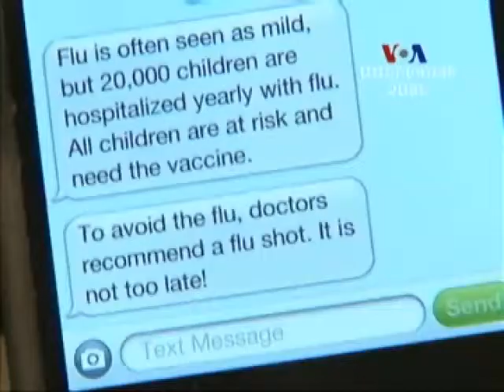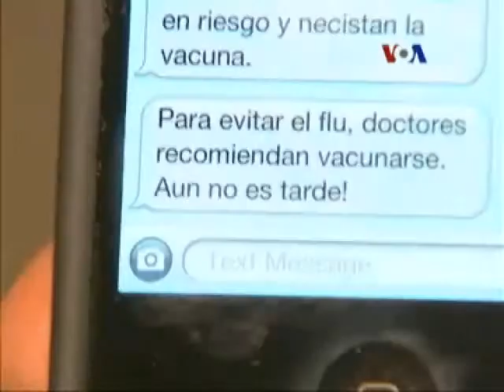Պատվաստման հիշեցում հեռախոսային գրության միջոցով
Հեռախոսով հաղորդագրություն ուղարկելն այնքան տարածված է դարձել, որ մեզանից շատերն անտեսում են դրա կարևորությունը: Այս տեխնոլոգիան այժմ ապահովում է երեխայի կյանքը փրկելու նոր եղանակ: Ամերիկացի մի բժիշկ փորձարկել է հաղորդագրություն ուղարկելով հիշեցնել ծնողներին իրենց երեխաներին գրիպի դեմ պատվաստելու մասին։